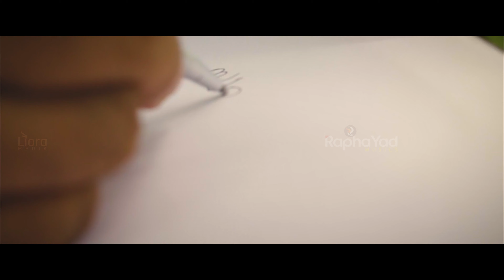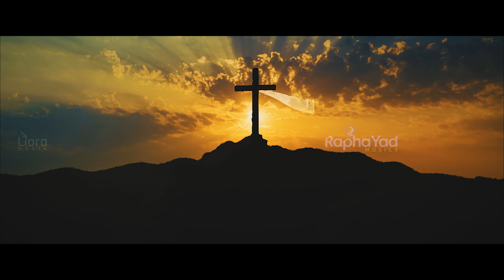Swargathil Ninnum | Emmanuel Hentry | New Malayalam Holy Communion Song 2021 | Abraham Venchal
swargathil ninnum bhoomiyilekku

Liora Production
Produced by: Pastor Samuel Alexander
Rapha Yad Musics USA
Lyrics | Music: Pastor Abraham Venchal
Orchestration Programming Mixing: Erik Johnson

സ്വർഗ്ഗത്തിൽ നിന്നും ഭൂമിയിലേക്കിറങ്ങി വന്നതാം നാഥാ
നുറുങ്ങിയോ നീ പാതകർക്കായ് ജീവന്റെ അപ്പം

ഗോതമ്പുമണി നിലത്തു വീണു ചാകുന്നില്ലെങ്കിൽ ശൂന്യം
പിടിച്ചെടുത്തു മനുഷ്യപുത്രനെ പൂവനത്തിൽ നിന്നും

കൽത്തളത്തിലെ കളത്തിലിട്ടവർ ചവട്ടി മെതിച്ചു ഗോതമ്പു പോൽ
ഒന്നു കുറയെ നാൽപ്പതു വട്ടം വീശി അടിച്ചവർ

ഗത്സമന മുതൽ കാൽവറി വരെ പൊടിഞ്ഞു കുഴഞ്ഞ മാവു പോൽ
ദൈവ ക്രോധ തീയിൽ വെന്ത ജീവന്റെ അപ്പം

പൂർണ്ണ നഗ്നനായ് തൂങ്ങുന്നു ഇവൻ നമ്മെ സമ്പൂർണ്ണരാക്കുവാൻ
ഉരിഞ്ഞെടുത്തവർ പകുത്തെടുത്തു ഉടുതുണി പോലും

ചങ്കുചാരിയിരുന്നവർ പിന്നെ ശങ്കയില്ലാതെ തള്ളിയപ്പോൾ
കുന്തം കൊണ്ടാ ചങ്കിനെക്കാൾ ഏറ്റം നൊന്ത വൻ